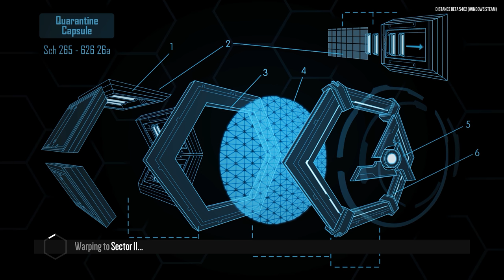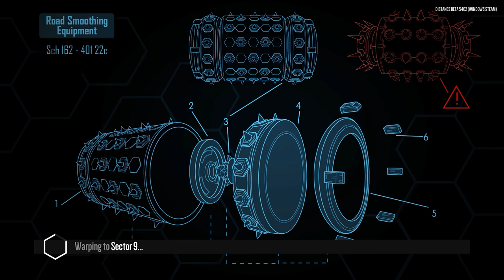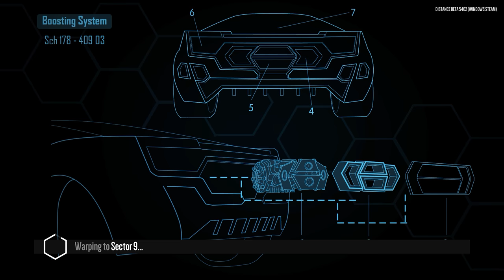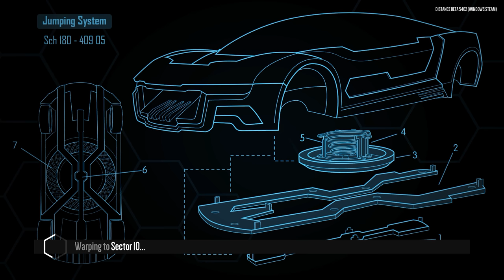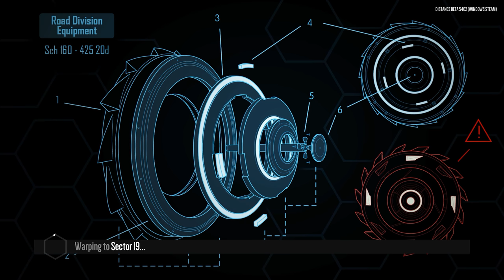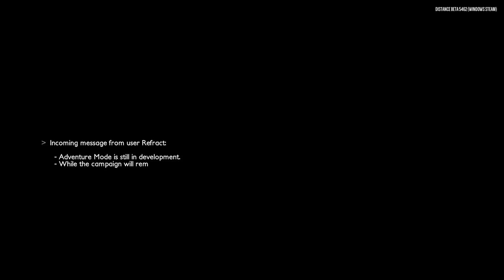Distance - Adventure Mode & Acceleracers Maps!!! - Gameplay 4K 60fps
Distance is an atmospheric racing platformer. Fusing futuristic arcade racing with parkour, survive a deadly, mysterious, neon-drenched city by jumping, rotating, and flying.

The roads are treacherous with obstacles around every corner. Instead of doing laps on a loop, survive to the end in the quickest time. Your car has abilities that not only allow you to drive on the track, but upside down and on buildings and walls! You can also fly to discover new shortcuts and paths. Take on the roads alone, or in multiplayer with your friends!

The game is a spiritual successor to the multi-award winning Nitronic Rush, created by ourselves and 5 others at DigiPen Institute of Technology. It was widely praised for its innovative mechanics, visual style, audio design, and atmosphere.